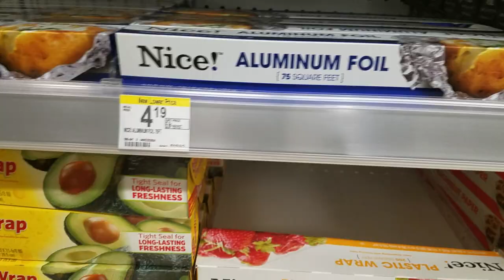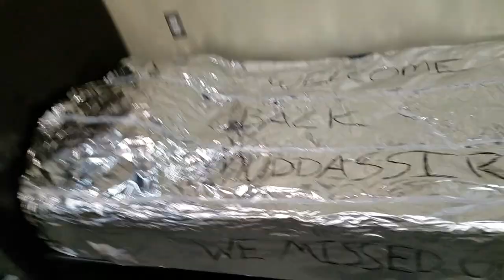CRAZY ALUMINUM FOIL PRANK!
Hope ya'll qt's enjoyed ;p